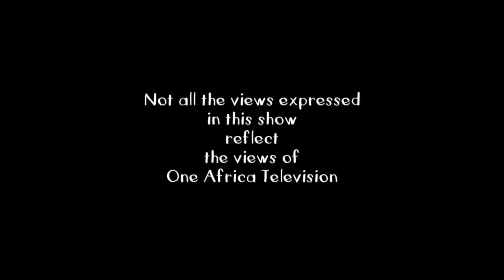It's A Wrap: Is It Because I'm From An Unknown Family? Asked The Prosecutor-General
During the press briefing in which Prosecutor-General Martha Imalwa announced her inability to prosecute on the missing N$600 million ‘invested’ invested by a connected few, she was asked when she plans to give up the position she has held since 2004.